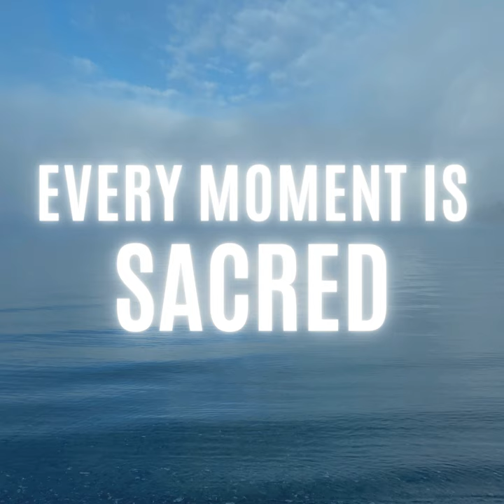93. Podcasting Is A Community (Bonus Episode)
The end of my podcasting birthday month finds me celebrating the guests of the show, sharing a little bit of wisdom I've learned from this endeavor, excited about completing 100 episodes by December 31st, and sharing the new schedule of Every Moment Is Sacred.

Thank you for being a listener! Please join our NEW weekly email list to guide you in your listening adventure... and there will be lots of ways to ENGAGE!!! Your presence is truly a blessing! xoxox

This episode is appropriate for all audiences!!! That being said, if you are a minor, here is a special message for you...

Young Audiences - This episode was created with all ages in mind. In general, if there is ever a topic that feels triggering or that you have more questions about, reach out to a safe and caring adult. It is important to talk about the serious things in life and to have loving people available to do so.

Meditate for Peace

Thursday, December 7, 2023, 12pm ET

Attend live; all registrants receive replay!

Thank you to my crew!